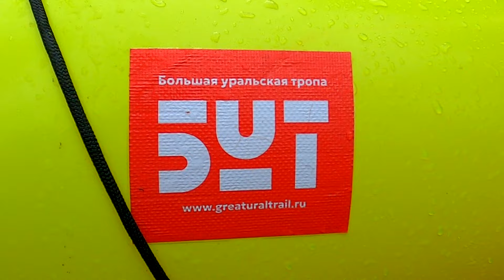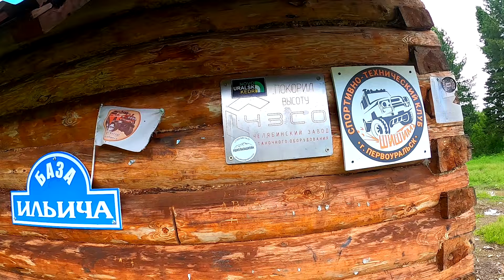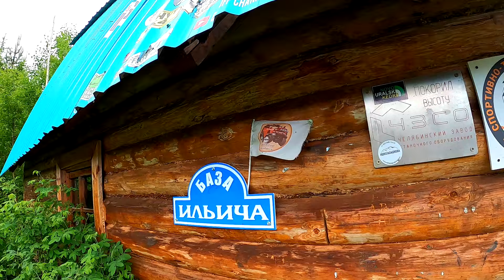Через перевал Дятлова на Лозьву: первопроход, экстрим и даже таймень!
Разведка нового перспективного пешеводного маршрута на севере Свердловской области, которая состоялась в июне-июле 2024 года. Перевал Дятлова и верховья Лозьвы - это на сейчас самые северные точки Большой уральской тропы. Ключевая цель экспедиции было соединить пеший и водный трек в один маршрут. Разведать насколько сложен спуск к Лозьве и насколько проходимы верховья реки. По итогу сложность Лозьвы можно оценить в 2 к.с. с элементами 3 к.с. От перевала Дятлова до Сульпы - это сплошная шивера с резкими поворотами и частыми расческами. Но классические пороги отсутствуют, как и отсутствуют стационарные завалы. Большой завал есть только ниже впадения Сульпы - левого притока Лозьвы. Обнос по лесу слева. Лозьва проходима только по уровню воды выше летнего. Предположительно, с середины июля и в засушливые периоды её е пройти, т.к. слишком большой уклон - более 10 метров на километр.
Ниже впадения Сульпы - Лозьва проходима в любое время года.
Подъем на перевал Дятлова был по тропе вдоль Ауспии, а спуск с перевала - левым берегом ручья, на котором погибла группа Дятлова. Сплав завершили ниже базы Ильича. Общее время прохождения маршрута - 7 дней без учета дороги.
Мы попали в сильные ливни, поэтому уровень воды был весенний. Рыбалка не особо получилась из-за воды, но таймень и щука немного попадались в самом конце. Для сплава использовали пакрафты БУТ